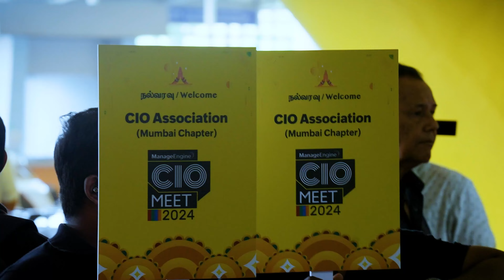ManageEngine CIO Meet 2024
The ManageEngine CIOMeet2024 was an incredible experience! We extend our gratitude to the members of the CIO Association Mumbai Chapter for accepting our invite and making it a memorable edition. We hope that the sessions, conversations and connections help our partnership grow as our journey unfolds. 🙏